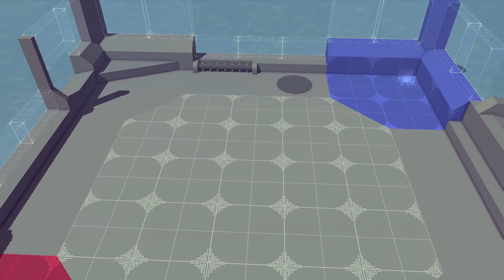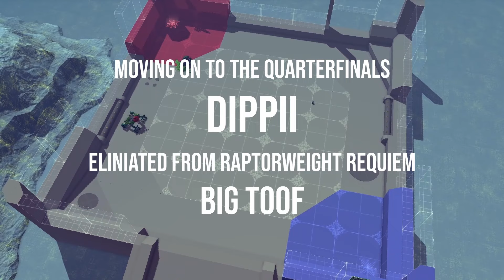Raptorweight Requiem: Episode 1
In this episode we kick off the Raptorweight Requiem tournament with the preliminary round.  The winners move on to the quarterfinals in this single elimination bracket.

Fight Time Stamps:
Migran vs Charger: 1:02
D2 vs Black Box: 5:33
Pearl vs Boop: 10:04
Big TOOF vs Dippii: 14:07